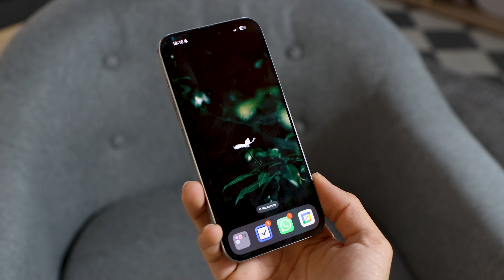😯 IPHONE 15 Pro Max : Mon expérience après 5 mois !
En Septembre 2023, Apple nous a dévoilé son tout dernier iPhone 15. Comme un parfait pigeon, j’ai fait le choix de prendre un iPhone 15 Pro Max. Mais après 5 mois, est-ce que vraiment je peux vous recommander cet iPhone 15 Pro Max ?

iPhone 15 Pro Max
iPhone 15
Coques Mujjo

Au menu : des conseils, des discussions autour des nouvelles technologies, mais pas seulement. De la détente et de la bonne humeur au programme.

Mon setup (tournage et montage) :
PC portable
Mac Mini M1 (16Go RAM)
Moniteur externe

00:00 : Contexte
00:29 : L’importance d’un bon design
03:32 : Justifier un tarif de 1 500 euros…
05:23 : Quid de ma recommandation ?